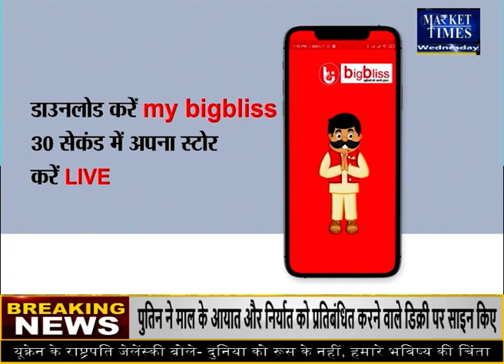आज इन कृषि फसलों में मिलेगा मुनाफा ? Market Times TV